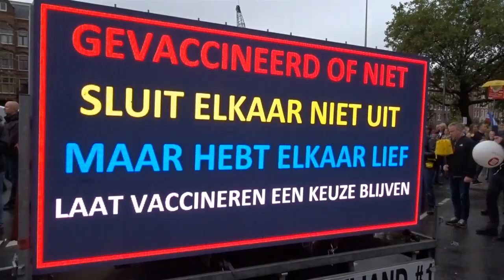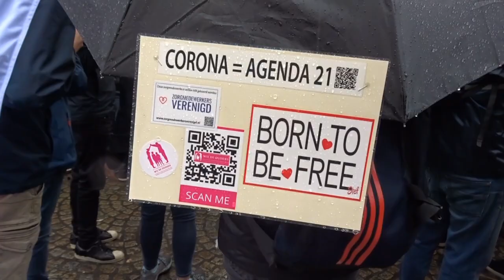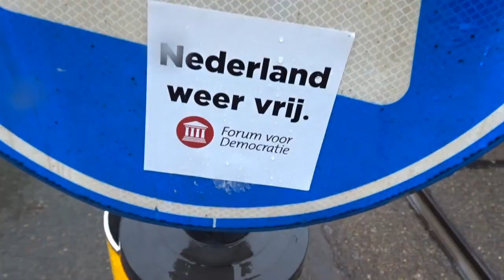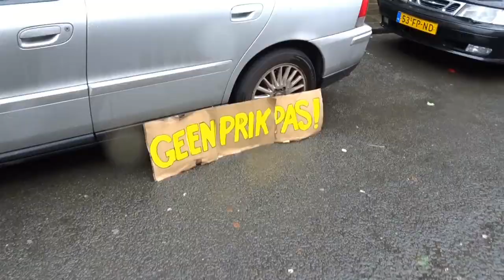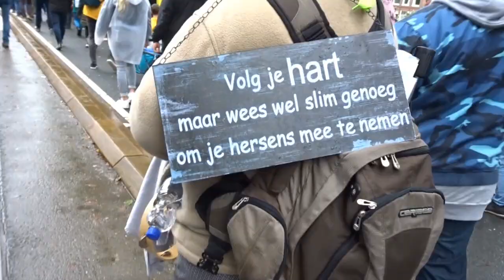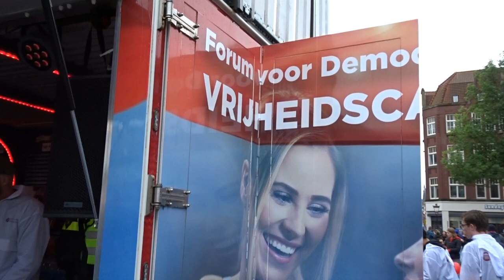Demonstratie Amsterdam, 3 oktober 2021 | Planet Michell #71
Vandaag was ik weer op de Dam in Amsterdam om te demonstreren. Het was een fantastische dag, ondanks de regen. Thierry Baudet van Forum voor Democratie gaf een prachtige speech. Wat een strijder! Allemaal lieve, leuke mensen die weer opstonden voor hun vrijheid vandaag. Power to the people!

EQUIPMENT
Audio: Tascam DR 22-WL
SOFTWARE
iMac: Final Cut Pro X